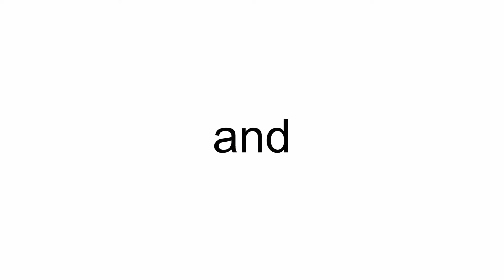Air Transat Airbus A310-304 C-GTSY (cn 447)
C-GTSY (cn 447)